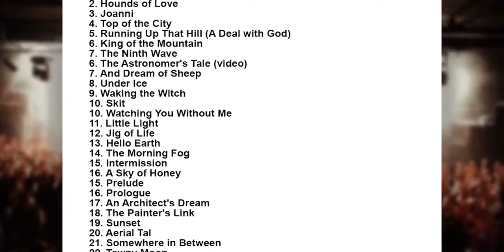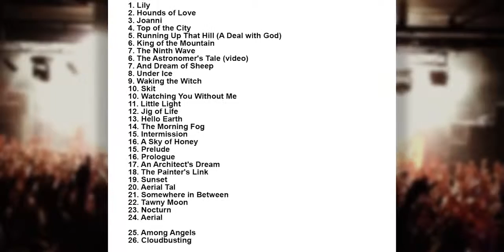Kate Bush Setlist - Eventim Apollo - London - England - 30 August 2014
Kate Bush Setlist Eventim Apollo, London, England 29 August 2014.

Kate Bush Setlist Eventim Apollo, London, England 29 August 2014. Kate Bush Setlist Eventim Apollo, London, England 30 August 2014. Kate Bush Setlist .

Kate Bush Setlist Eventim Apollo, London, England 26 August 2014.

A compilation of videos to make up the complete show! I might try and find some more and see if I can edit a Multi-Cam video, but we'll see how it goes. Enjoy!